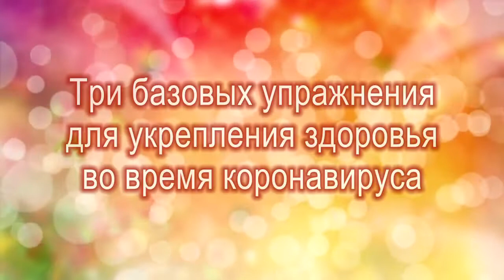ММЦ "Рамот" (Иерусалим) представляет: 3 базисных упражнения при COVID-19. Доктор Шломо Плоткин.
Доктор Шломо Плоткин показывает 3 базисных упражнения при COVID-19, которые помогут организму мобилизовать внутренние возможности на противостояние вирусу.